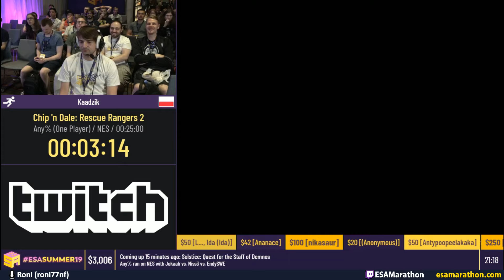Chip 'n Dale: Rescue Rangers 2 – Any% (One Player) by Kaadzik [FR] ESA Summer Marathon 2019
ESA Summer Marathon 2019 Français Restream